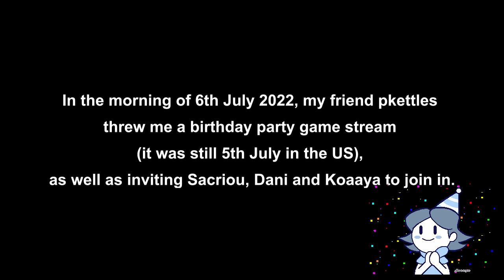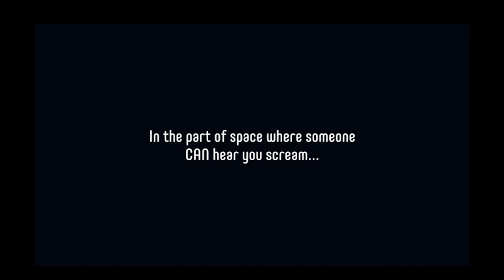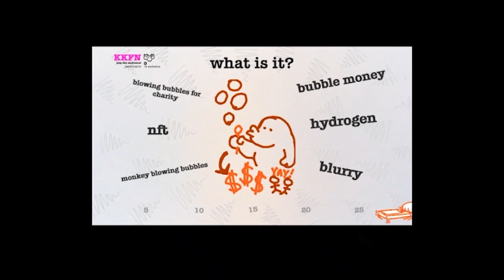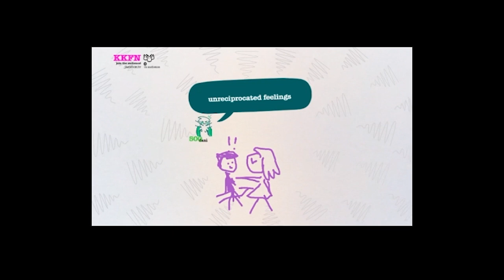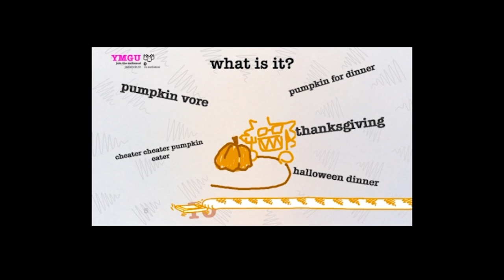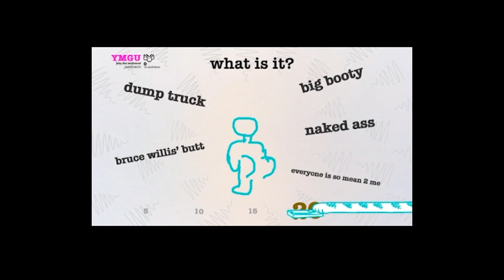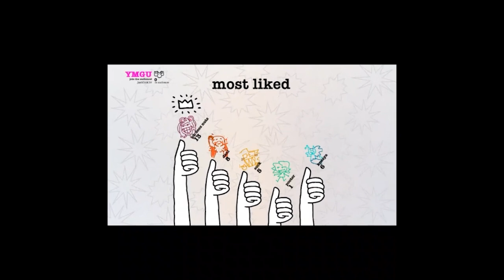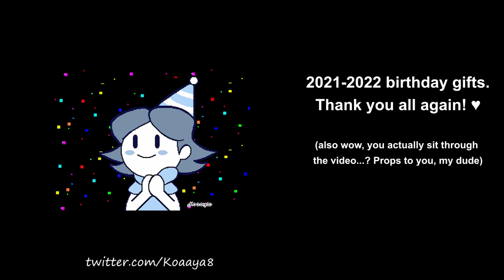EVERYONE THINKS IM AN ALIEN【2022 Birthday stream】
Follow and Support for more of my art and animation!

My pal pkettles threw me a birthday game party stream and it was a hot mess (also featuring Sacriou, Dani and Koaaya). This is by far the longest video I've ever shared on my channel, enjoy our shenanigans!